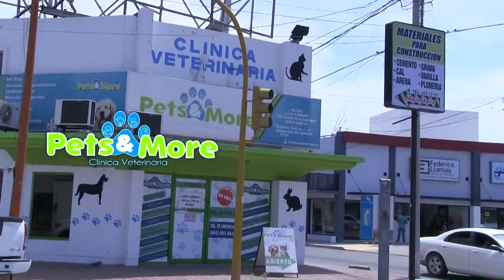PRD realiza encuentro de análisis regional de las Elecciones 2014/2015